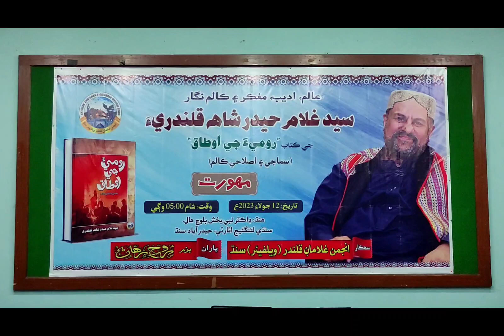G Otaaq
Book Language ceremony
@Baba sain syed Ghullam Hyder Shah qalandri
Dr Mehamood mughal Speach